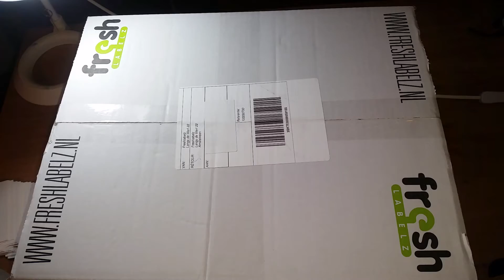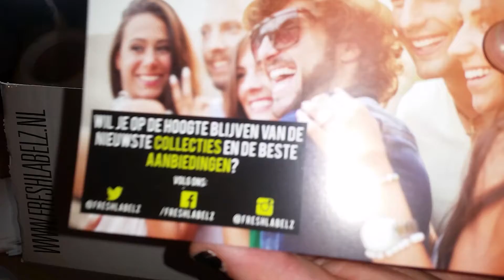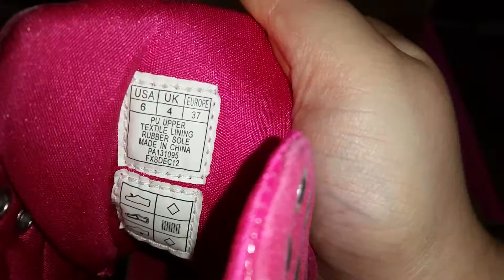unboxing #1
Hallo allemaal,

Ik ben Rosita en leuk dat je kijkt naar mijn video's!
ik upload 3 video's per week en af en toe doe ik er een extra videootje bij.

Binnenkort wil ik beginnen aan fanmail.

Zou je het leuk vinden om jou fanmail in een video te zien?

Alle fanmail wordt behandeld in een video!

Wil je een mooi t-shirt of een vette cap?

Blijf up to date!

maaker van intro
oscar